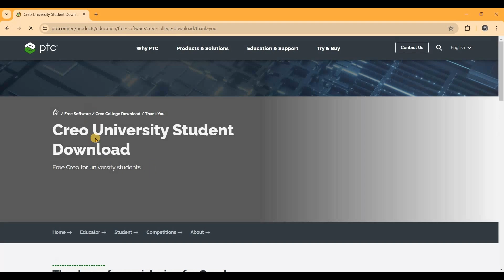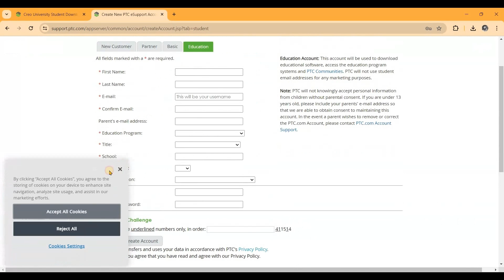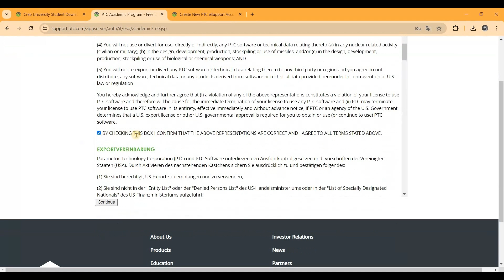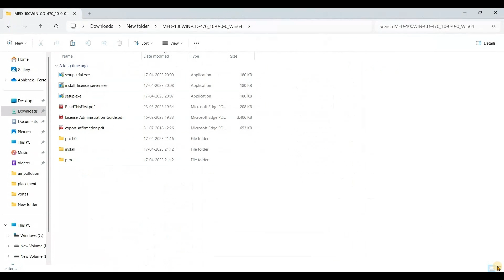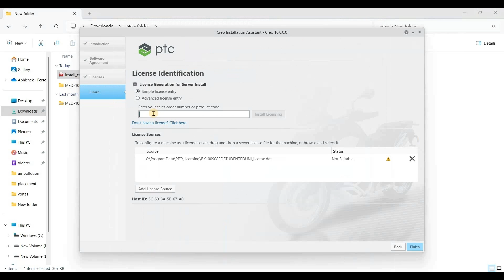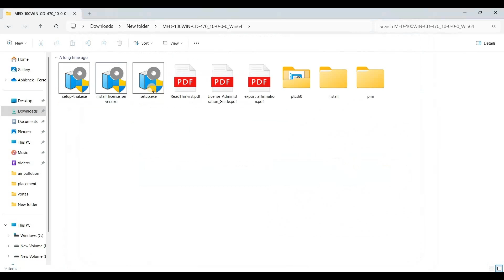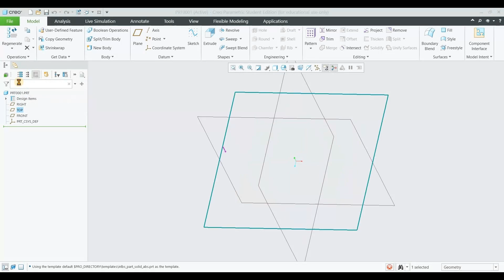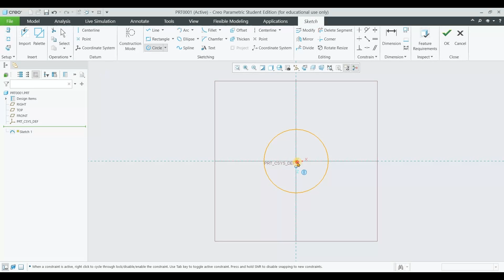PTC Creo 10.0 Download & Install | Student version || Free Software || Learn in brief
Your Query:
how to install Creo
installation video of Creo
Installation guide of PTC Creo
CREO Parametric Student Version(Free) Download & Installation
How to download creo 10.0 student version for free
download & install Creo Parametric letest Version free 100%
3d drafting software
cad design software
creo
creo software
creo cad
ptc creo
creo parametric
ptc creo parametric
creo elements
3d cad design
3d cad
2d cad
cad design program
cad systems
3d cad software
cad application
cad software
best cad program
3d cad design software
cad
cad tool
cad engineering software
cad products
cad program
cad programmes
creo ptc
cad creo
3d tutorial
tutorial
fusion 360 tutorial
tutorial a
how to tutorials
solidworks tutorial
autodesk inventor tutorial
online tutorial
tutorial class
autocad 3d tutorial
beginner tutorial
nx cam tutorial
solidworks basics
autocad 3d tutorial for beginners
nx tutorial
3ds max for beginners
training courses
a training course
it training course
course in bangalore
online it training
it learning courses
beginner it courses
it training
course it
learning courses
it education courses
software training
developer course
online training courses
learn training
software courses
computer training course
microsoft course
learning classes
education class
teaching course
educational courses
study course
all courses
cad course details
international courses
class study
summer courses
free course web
cad design courses for beginners
class course
solidworks course
autocad course duration
cad course fees
3d autocad course
course program
solidworks essentials
cad design course
learn solidworks
autocad course

LICENSE TERMS:-
Creo is a registered trademark or trademark of PTC, Inc., in the USA and other countries.